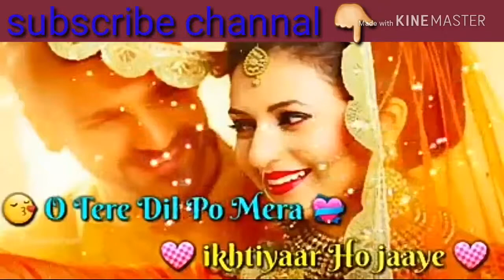🌷Tu Ada Hai 🌷 💗Tu Mohabbat 💗